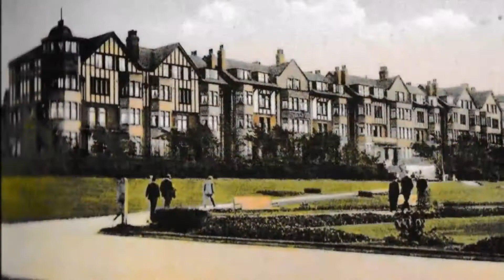Old photos of New Brighton, Wirral